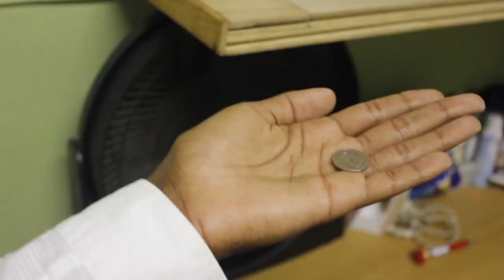Genesis drama episode4